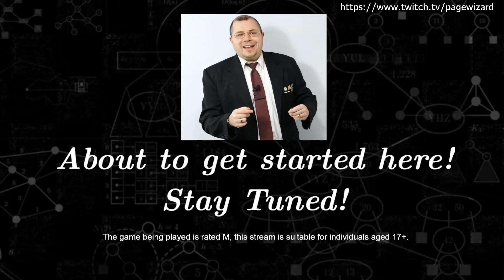Twitch (& Friends) Clips - Diablo II (Part 9 - FINALE), August 18, 2021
We finish off Diablo II: Lord of Destruction by defeating Baal, and take on the secret cow level!  Beware the "she"-cession.  Come watch your favourite computer scientist play games and more on Twitch

Thank you to Draikou, Cindy, and Gerald (totally not Dustin) for joining in the fun, along with everybody else (as well as) in the chat!

Supporters (to date of publication, by tier (top to bottom)):
-Draikou
-Eric R
-Tracy Mae